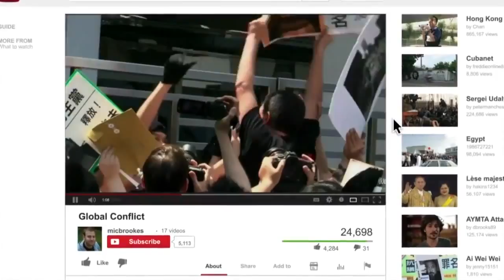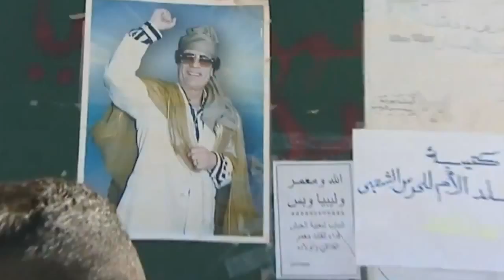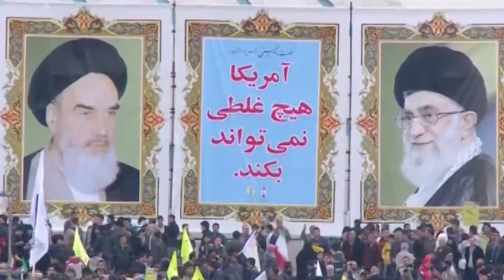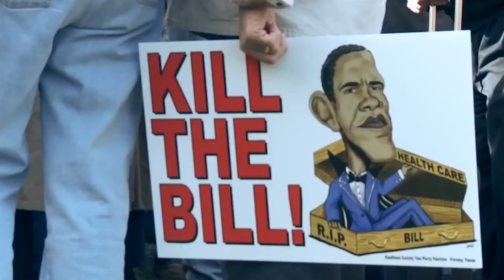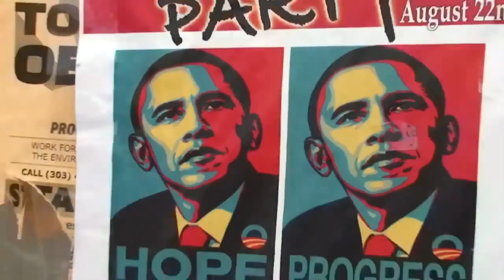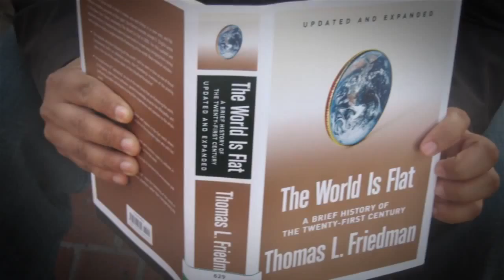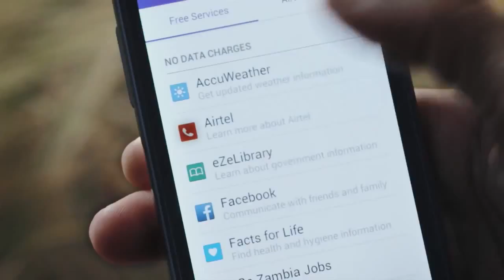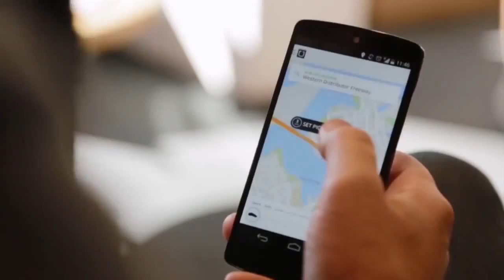In the Eye of the Hurricane - Moisés Naím interviews Thomas Friedman - EFECTO NAÍM